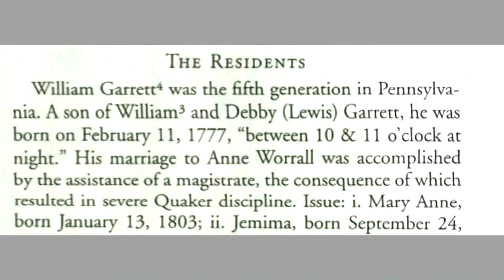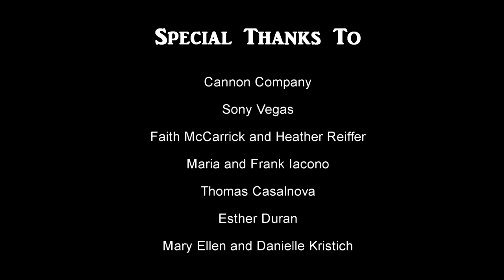Historic Sugartown: The William Garrett House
In Malvern, Pennsylvania there is an intact 19th century village called Sugartown. The William Garrett House is an example of a 'Quaker Plan', a three-room house most often used during this time. William, a Quaker, married Anne, a non-Quaker, which propelled William's excommunication.